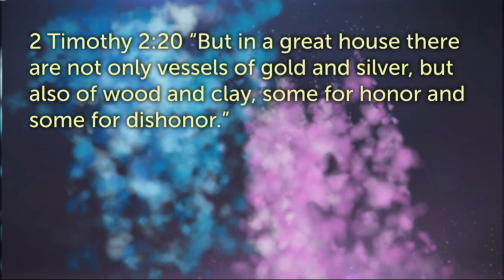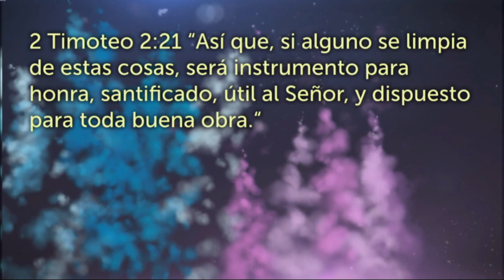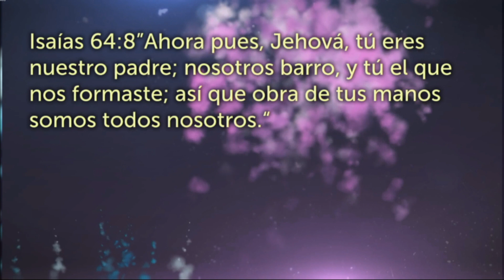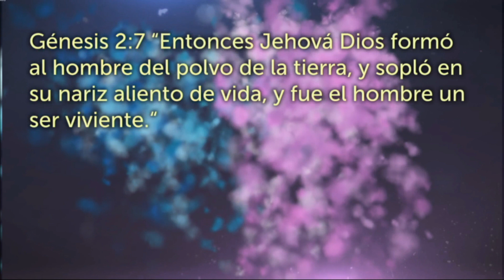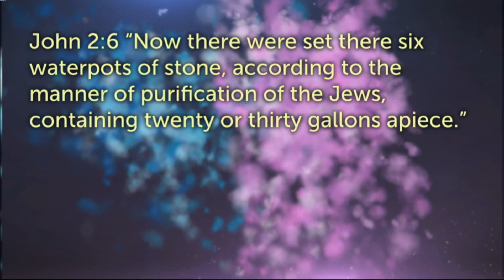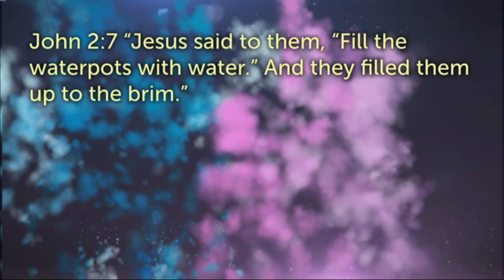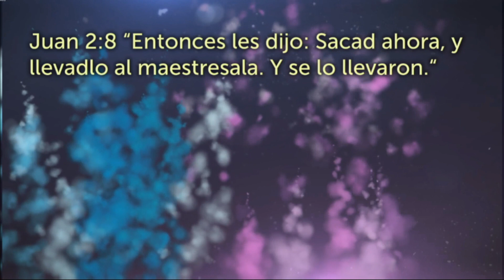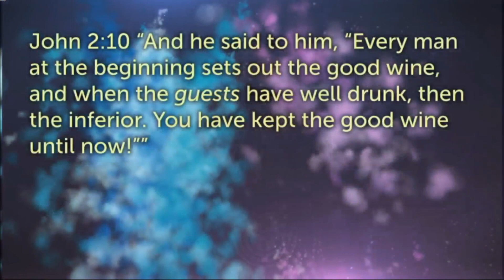Vasijas De Honor | Pr. Scott Wood | ABBA MINISTRIES